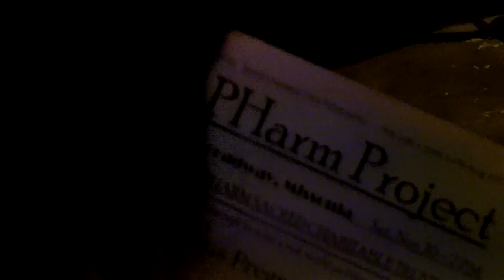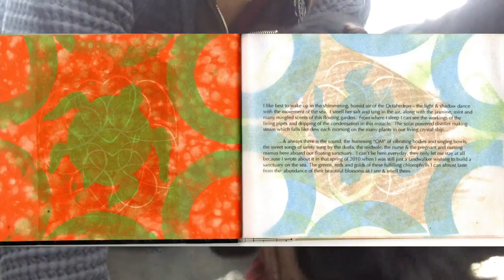living crystal ship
sho nuff, motherpharm project episode 6 - from the bad folk orchestra, made using mcat equipment

love